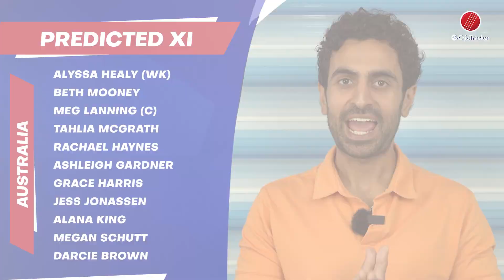Australia Women vs India Women - Final Match Stats, Predicted Playing XI and Previews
The Indian women’s team is just at the doorstep of rewriting history having successfully qualified for the finals of the T20 cricket competition of the Commonwealth Games (CWG) 2022. They overcame a strong England side in the first semifinal by four runs to deservingly earn a place in the Gold Medal match.

Standing in their way are world-beaters Australia who have been unconquerable in the knockout games in the last few years. They are currently the T20 as well as the ODI World Cup holders and have a tactical captain in Meg Lanning who knows how to marshal her troops in big matches. Moreover, the Australians have been unbeaten in this competition so far and had also handed India a three-wicket defeat in the group stages.

India’s temperament will be tested against the mighty Aussies and they would be expected to sustain pressure in order to finish on top of the podium with a gold medal. At the same time, it is to be noted that the Indian eves had suffered an 85-run defeat in the final of the WT20 2020 at the iconic MCG.

Australia qualified for the Gold Medal match after a five-wicket victory over New Zealand in the second semifinal on August 6 to set up a high-octane clash against a spirited Indian team at Edgbaston, Birmingham on Sunday, August 7. Their batting might have been tested by the Kiwi bowlers chasing a manageable 145, but still, the Aussies held their nerves and made easy work of yet another knockout fixture.

Here’s all you need to know about the IND-W vs AUS-W CWG 2022 Final squads

India Women:
Smriti Mandhana, Shafali Verma, Jemimah Rodrigues, Harmanpreet Kaur(c), Taniya Bhatia(w), Deepti Sharma, Pooja Vastrakar, Radha Yadav, Sneh Rana, Meghna Singh, Renuka Singh

Australia Women:
Alyssa Healy(w), Beth Mooney, Meg Lanning(c), Tahlia McGrath, Rachael Haynes, Ashleigh Gardner, Grace Harris, Jess Jonassen, Alana King, Megan Schutt, Darcie Brown

IND-W vs AUS-W Final Date, Time, and Venue
Date: Sunday, August 7

Venue: Edgbaston, Birmingham

Watch the video here.

CWG 2022
Women's Cricket
India Women
Australia Women
Cricket
Cricket News